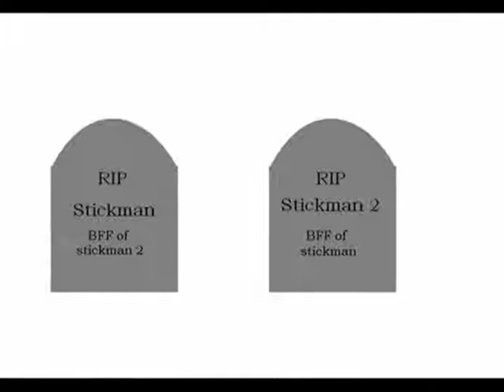stick fight 2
those stick figures are at it again; they learned nothing from last time